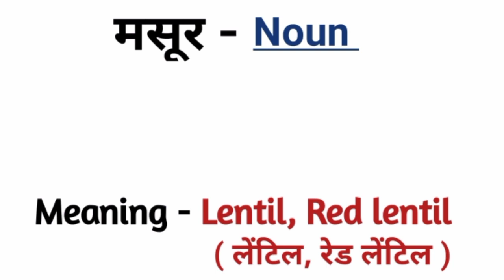मसूर को इंग्लिश मे क्या कहते है/ Masoor ko English me kya kahte hai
मसूर को अंग्रेजी मे क्या बोलते है?

मसूर का इंग्लिश मीनिंग क्या है?

सभी अनाजो और फलो के नाम अंग्रेजी मे सीखे हमारे Play लिस्ट पर जाकर सभी वीडियो देखे